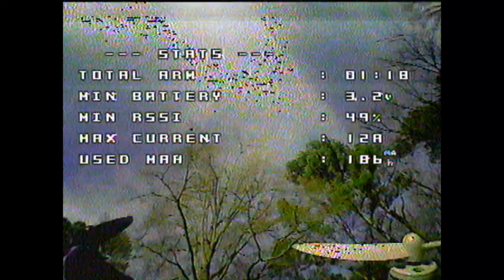KababFPV Toothpick!!! first flights....its insane!!!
raw dvr of my newly built toothpick frame from kabab fpv
**kababfpv 3 hole toothpick frame
**TinyWhoop 0802 22k kv motors
**crazybee f4 pro 1-2s brushless esc
**Frsky r-xsr depinned
**betafpv z02 vtx 25-200mw
**newbeedrone camera mount